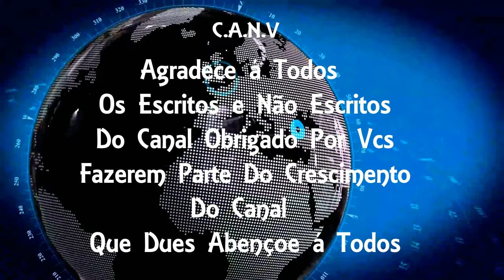Testemunhas dizem que assaltantes que mataram taxista em São Gonçalo se passaram por passageiros